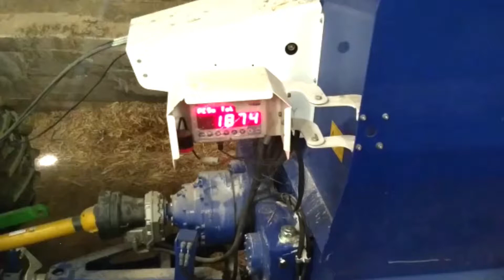Oferta Repicador Mezclador